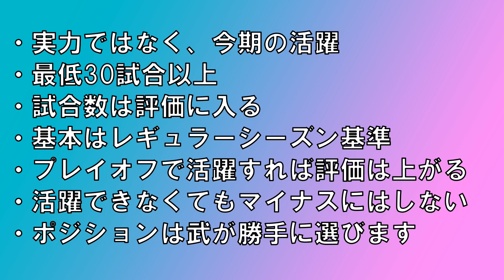【NBA】現役ポイントガードTOP10 （2020）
惜しくも枠忘れてたのでここで
ディンウイディ　フォックス　ブレッドソー

音源素材→煉獄庭園様、
H-MIX様
魔王魂様
Musmus様
LAKEY INSPIRED様